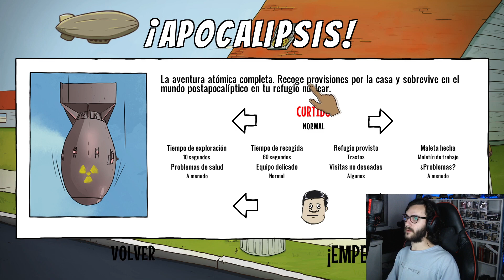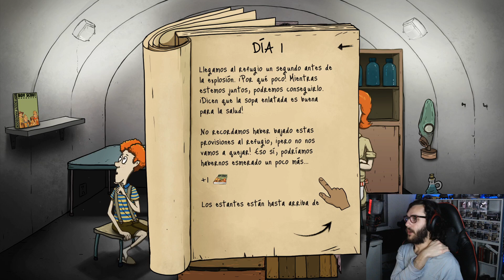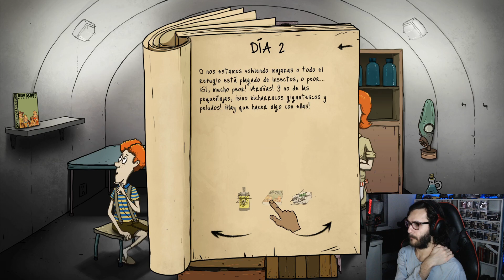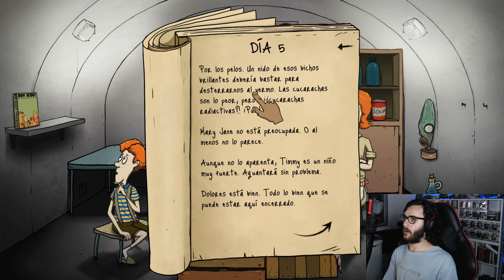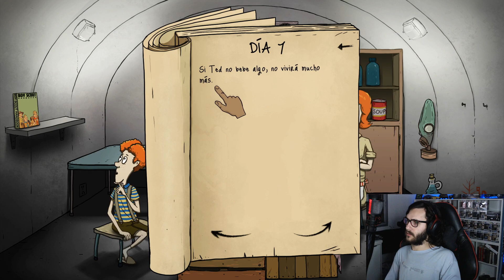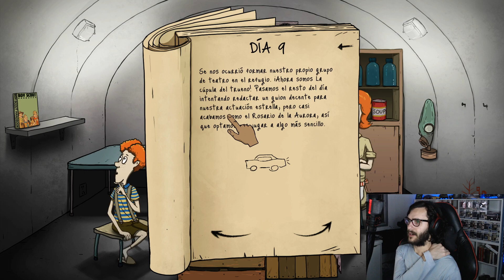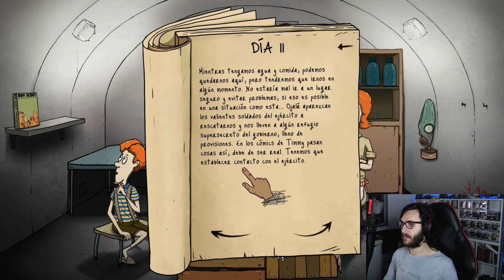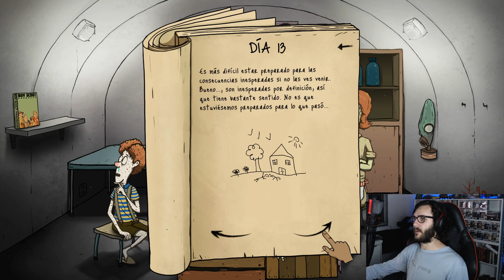PRIMER CONTACTO CON UN CLASICO | 60 Seconds | #1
Comenten que les parecio!
Espero que disfrutes de este canal pequeño y humilde! Compartí con tus amigos, gracias!!!